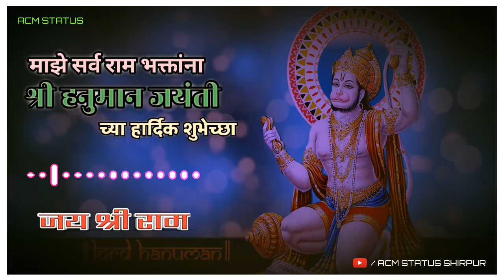Hanuman jayanti special Status || Best Trending tiktok Status || ACM Status Shirpur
No copyright
This video is purpose just a entertainment